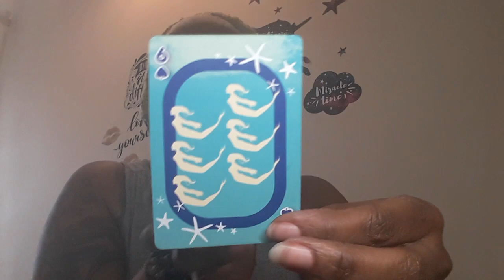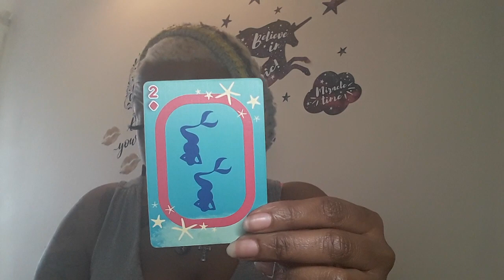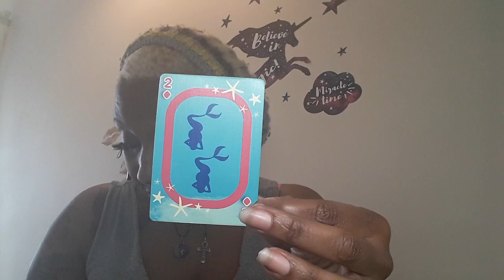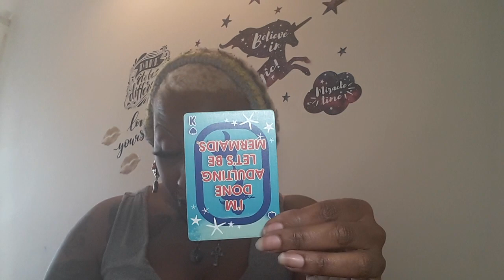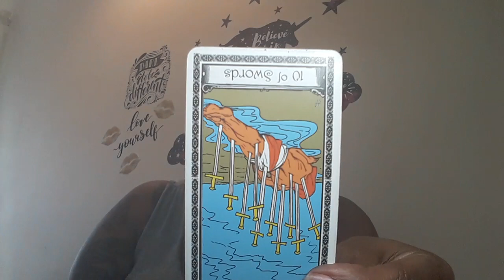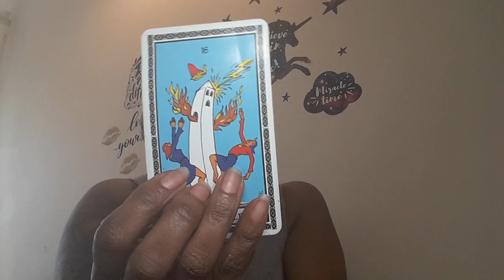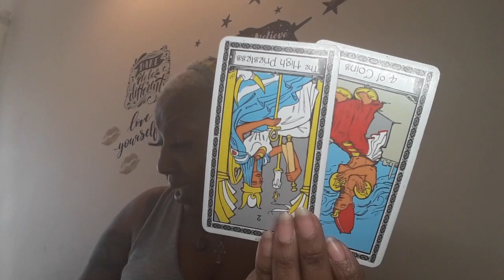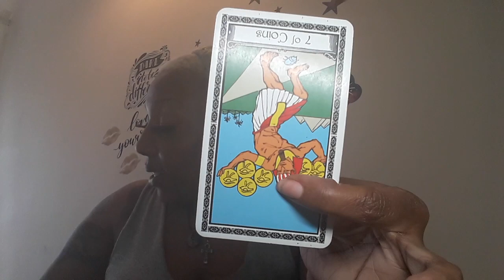LEO~THERE THIRD PARTY IS LACKING TEAMWORK😂😂~FIRE SIGNS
FIRE SIGN-LEO

LIKE BooK Reading
uniqueandunapologetic@gmail
30min$30 all reading phone and Skype only please email before paying booking